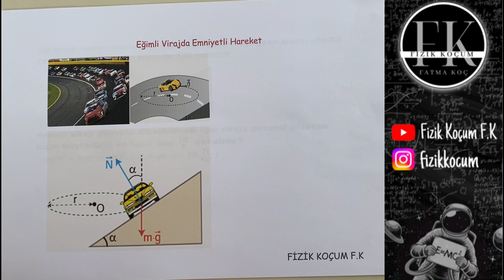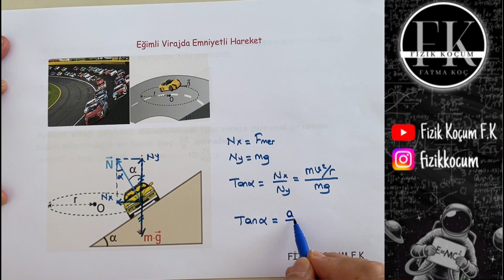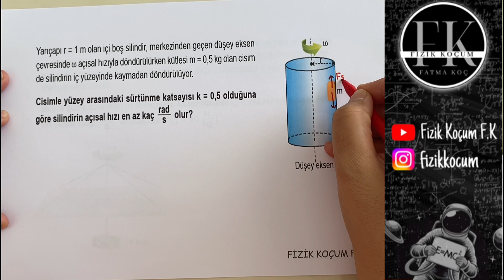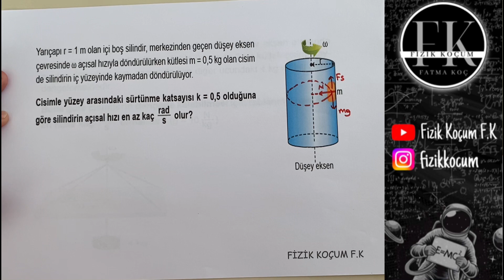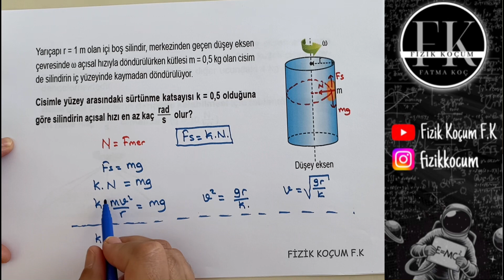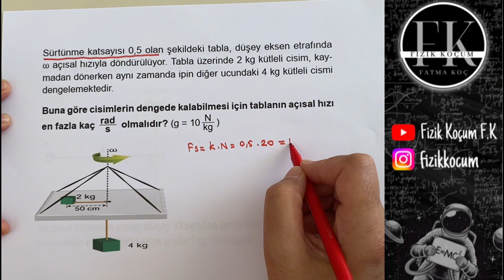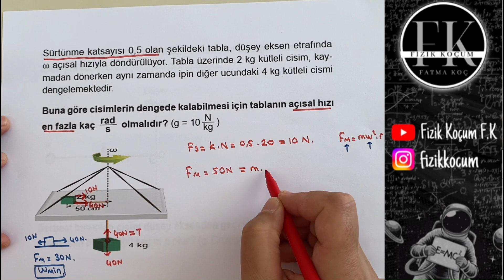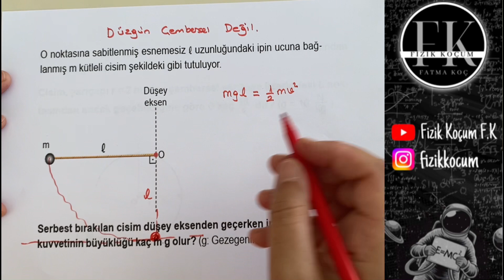Eğimli Virajdan Geçiş - Düzgün Çembersel Hareket Soru Çözümü ve Konu Anlatımı - AYT 12. Sınıf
Bu derste Çembersel hareketle ilgili soru çözümlerini bulacaksın. Eğimli virajda emniyetli geçiş şartını yani cembersel harekette virajda aracin alabilcegi maksimum hiz sorularinin cozumunu anlattım. Ayrıca  hız büyüklüğünün sabit olmadığı Çembersel hareket durumlarını da soru çözümü ile gösterdim. Hadi bakalım derste görüşmek üzere 🥰💕🌈